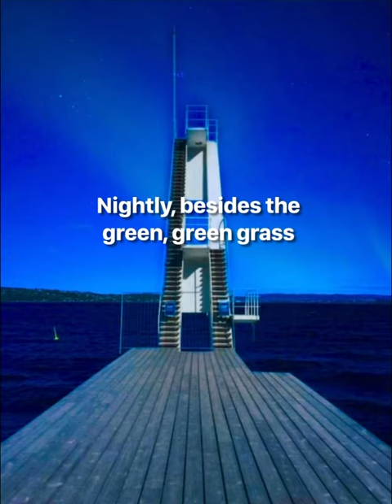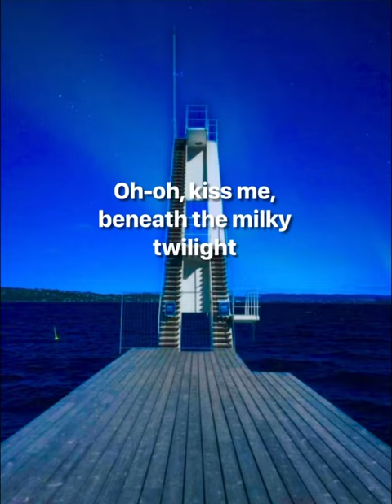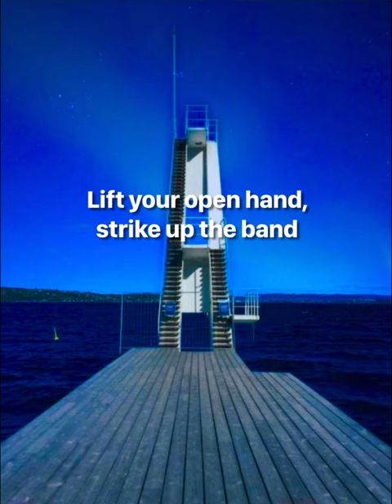Frank Walker & Theresa Rex - Kiss Me (Lyric Version).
Frank Walker & Theresa Rex - Kiss Me

Kiss me, out of the bearded barley
Nightly, besides the green, green grass
Swing, swing, swing the spinning step
You wear those shoes and I will wear that dress

Oh-oh, kiss me, beneath the milky twilight
Lead me, out on the moonlit floor
Lift your open hand, strike up the band
And make the fireflies dance, silver moon's sparkling

Kiss me, down by the broken tree house
Swing me, up on its hanging tire
Bring, bring, bring your flowered hat
We'll take the trail marked on your father's map